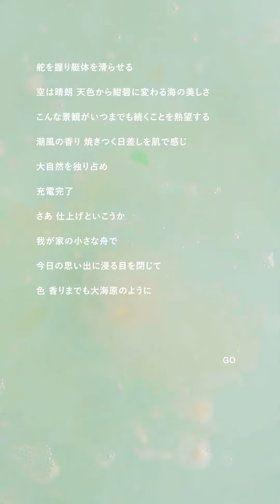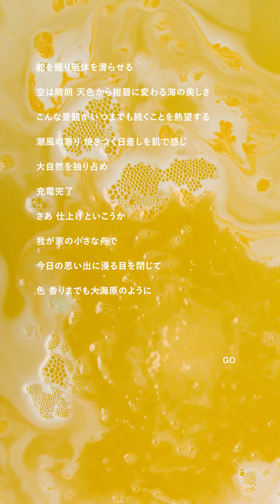Bathing & Poetry 「舵を握り艇体を滑らせる」朗読｜LUSH ラッシュ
ラッシュは、お風呂が人々を癒し、何気ない毎日を
少しだけハッピーにしてくれると信じています。
そして、言葉が人々に力を与えてくれることを知っています。

心の処方箋とも言われる
「詩」をお風呂で浴びたら
いつものバスタイムがさらに特別に。
もっとクリエイティブに。

言葉に力をもらったら
今度はあなたが詩を創って
シェアしてみませんか。

あなたの一編の言葉から
新たなムーブメントが始まります。

詩を応募してみませんか？

■本屋「twililight」Bathing & Poetry インスタレーションスペース
三軒茶屋でカフェとギャラリーを併設する本屋「twililight（トワイライライト）」で、期間限定「Bathing & Poetry」のインスタレーションが登場。
期間：7月21日（金）〜8月28日（月）